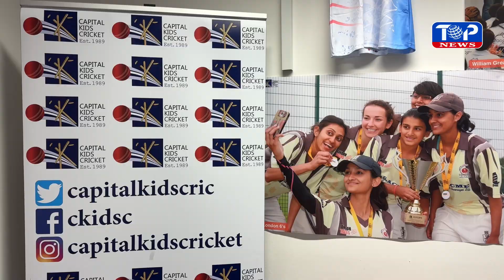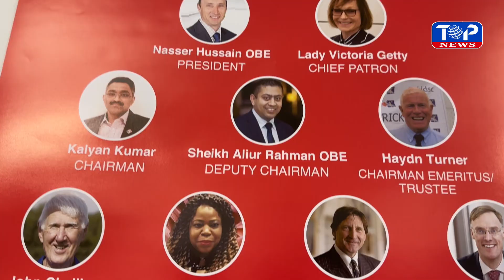ক্রিকেট বোর্ডের পুরানো কমিটি ভেঙ্গে দেওয়ার পরামর্শ দিলেন সাবেক কোচ রতন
ক্রিকেট বোর্ডের পুরানো কমিটি ভেঙ্গে দেওয়ার পরামর্শ দিলেন ইংল্যান্ডের ক্রীড়া সংগঠক শহিদুল আলম রতন